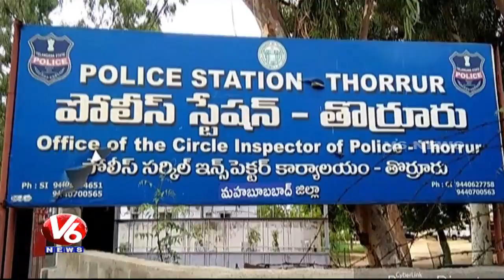Thorrur Police Arrested Fake Seeds Gang | Recovers 100 Fake Seed Packets | V6 News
Thorrur Police Arrested Fake Seeds Gang | Recovers 100 Fake Seed Packets.